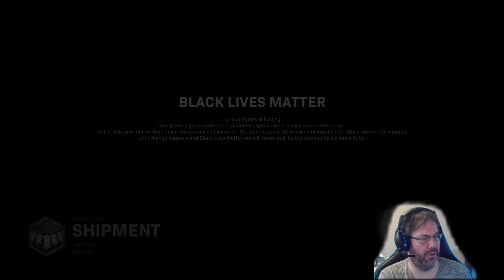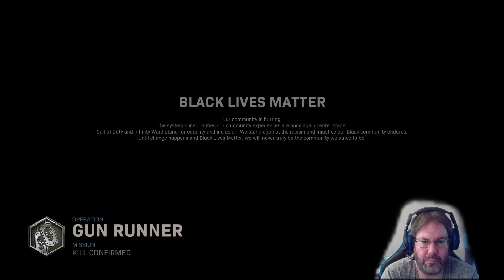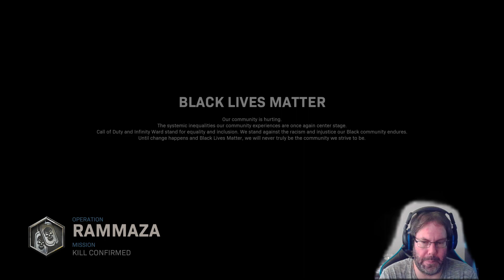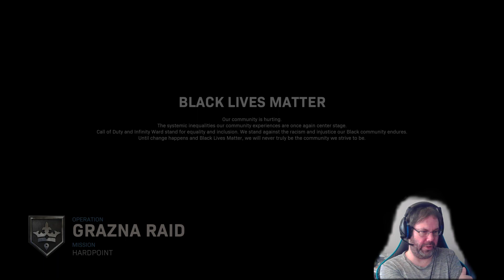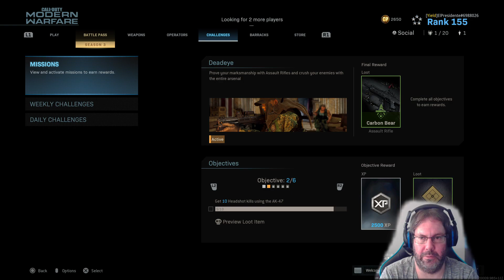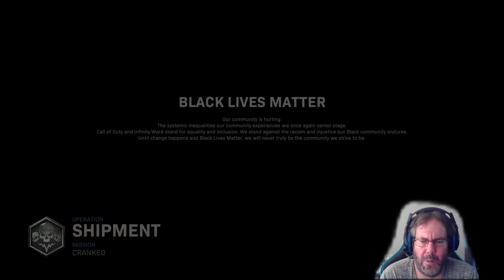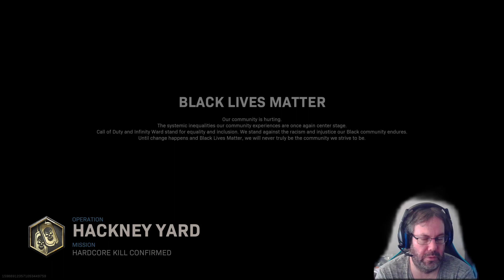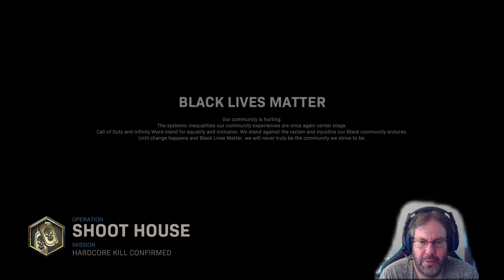Deadeye Blueprint Challenges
Why am I still playing this game?